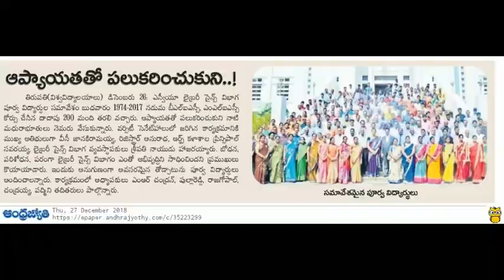City central library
Video from Padmaja